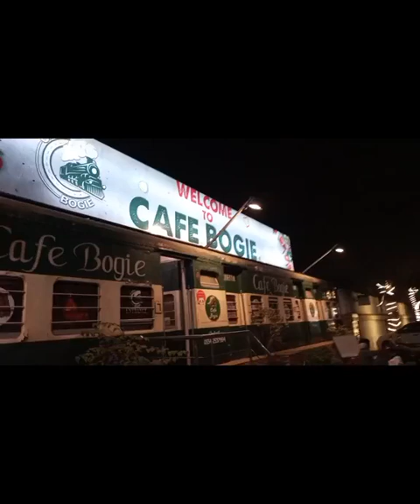Cafe Bogie review on buffet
I like to make vlogs and explore :) you'll find different content in my channel such as cooking, makeup reviews, travel vlogs, restaurant reviews and many more to come!